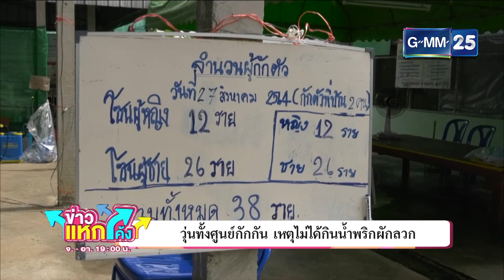วุ่นทั้งศูนย์กักกัน เหตุไม่ได้กินน้ำพริก |Highlight |ข่าวแหกโค้ง |GMM25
กักตัวโควิดแต่อยากกินน้ำพริก แต่เจ้าหน้าที่ไม่อนุญาตให้นำอาหารเข้าศูนย์กักกัน งานนี้เล่นเอาเครียด ถึงกับโมโหเจ้าหน้าที่